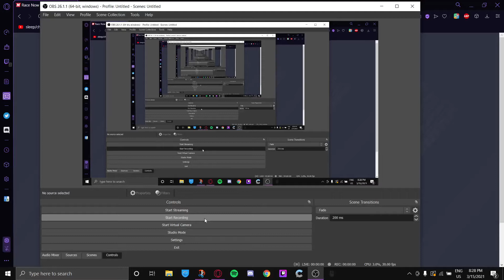crab rave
lyrics:
crab
crab
crab
crab